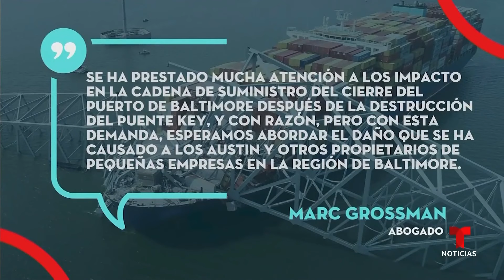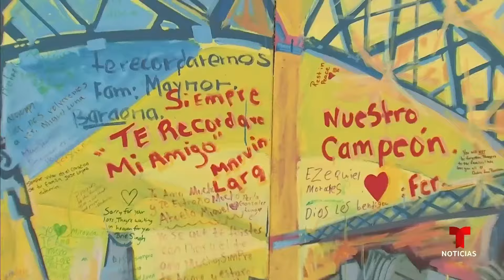Aumentan las demandas y los muertos en el puente en Baltimore son recordados | Noticias Telemundo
Video oficial de Noticias Telemundo. El impacto económico del desplome del puente Francis Scott Key es la razón esencial de una de las querellas contra la propietaria y la operadora del carguero. Entretanto, sigue la búsqueda de Miguel Luna y José Mynor López, cuyos cuerpos no han aparecido.